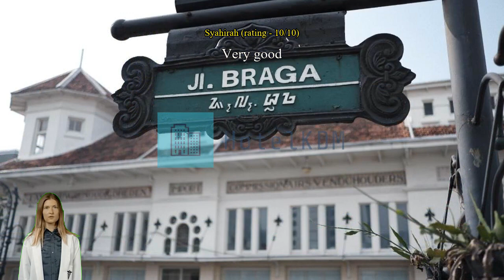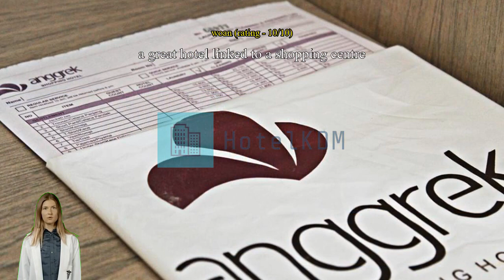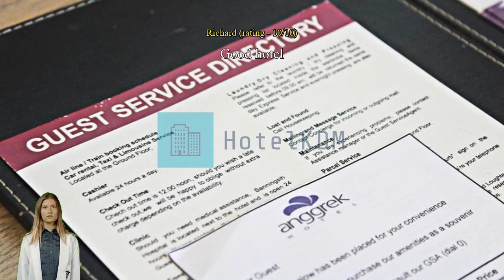Review Anggrek Shopping Hotel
Anggrek Shopping Hotel, located in Riau, Bandung, is a popular choice for travelers. From here, guests can enjoy easy access to all that the lively city has to offer. Visitors to the hotel can take pleasure in touring the city's top attractions: Bandung Indah Plaza Mall, Gedung De Driekleur / Gedung Tiga Warna, Rumah Sakit Ibu Dan Anak Limijati.

 Offering hotel guests superior services and a broad range of amenities, Anggrek Shopping Hotel is committed to ensuring that your stay is as comfortable as possible. Guests of the hotel can enjoy on-site features like 24-hour room service, free Wi-Fi in all rooms, Wi-Fi in public areas, car park, room service.

 Step into one of 41 inviting rooms and escape the stresses of the day with a wide range of amenities such as television LCD/plasma screen, internet access - wireless (complimentary), non smoking rooms, air conditioning, wake-up service which can be found in some rooms. Besides, the hotel's host of recreational offerings ensures you have plenty to do during your stay. Anggrek Shopping Hotel is your one-stop destination for quality hotel accommodations in Bandung.